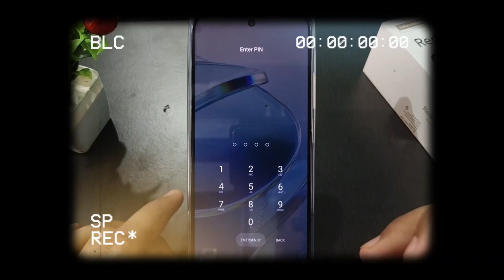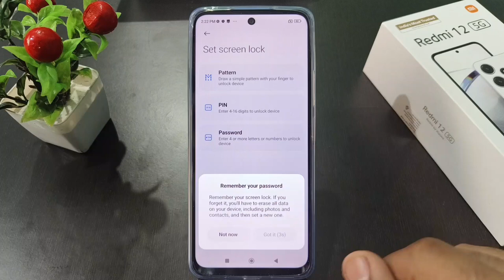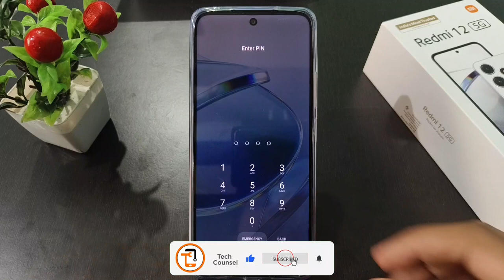How To Set Screen Lock In Mi 12 5g | how to enable screen lock in redmi 12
how to set screen lock in mi 12 5g | how to enable screen lock in redmi 12 | how to set screen lock in mi 12 | how to enable screen lock in redmi 12 5g all this is covered in this video

About Video:-
Hello guys if you want to know about how to enable screen lock in mi 12 or how to enable screen lock in mi 12 5g then this video is for you because in this video i have told you about mi 12 5g me screen lock kaise kare so please watch full video

1) how to set screen lock in mi 12 5g
2) how to enable screen lock in redmi 12
3) how to set screen lock in mi 12
4) how to enable screen lock in redmi 12 5g
5) redmi 12 me screen lock kaise kare
6) how to set screen lock in xiaomi 12 5g
7) how to enable screen lock in xiaomi 12 5g
8) redmi 12 5g me screen lock kaise kare
9) how to set screen lock in redmi 12
10) how to enable screen lock in xiaomi 12